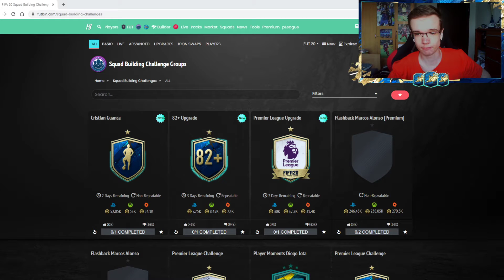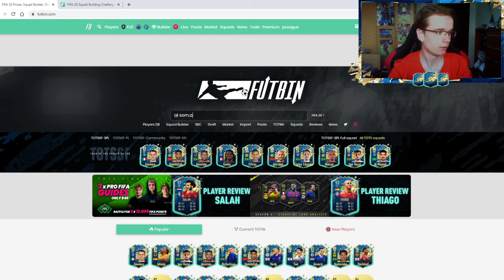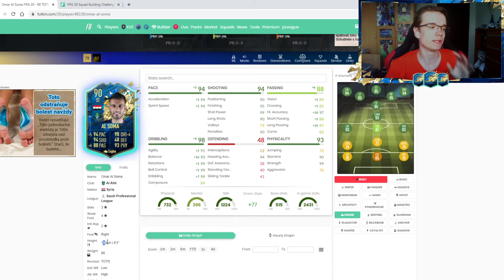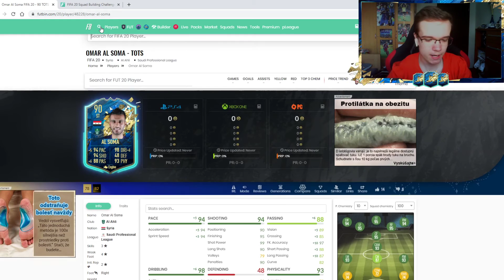NOVÉ NADUPANÉ TOTS KARTY V LIGOVÝCH SBC! ⚡😱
▬▬▬▬▬▬▬▬▬▬▬INFO▬▬▬▬▬▬▬▬▬▬▬▬▬▬▬
▶️ Hry na PS4 natáčam pomocou: Elgato Game Capture HD60s
▶️ Editujem v programe: Sony Vegas Pro 14.0